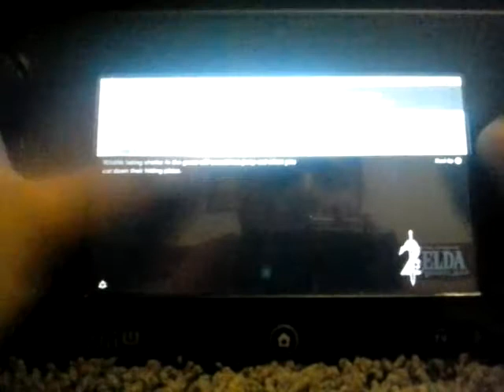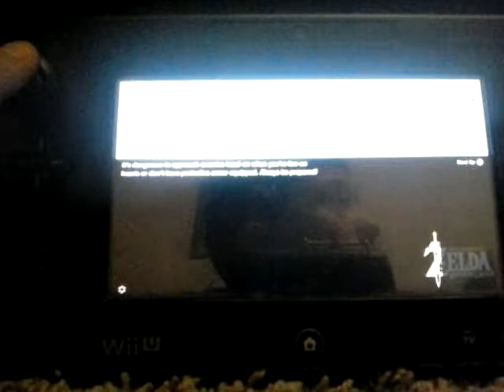Impa is short! The Legend Of Zelda Breath Of The Wild pt.4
I'm glad I got back to this series.